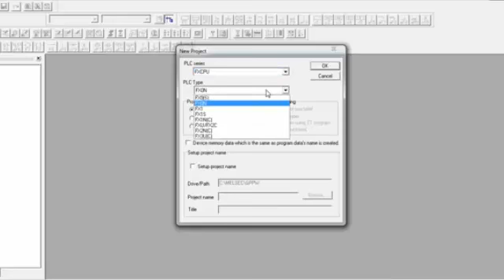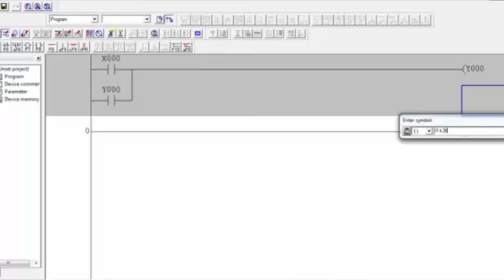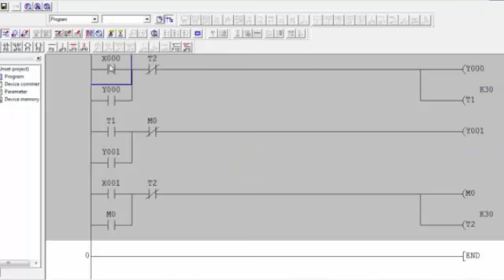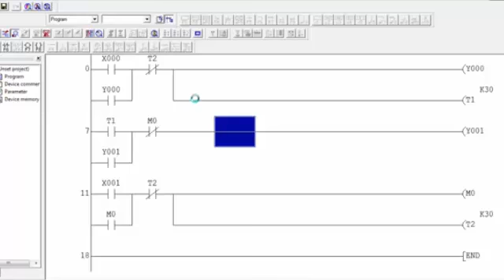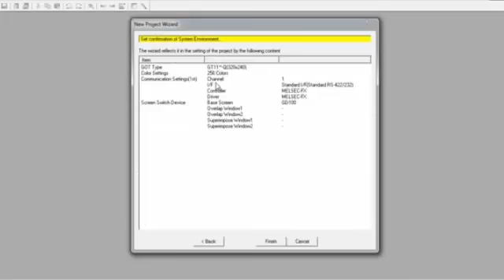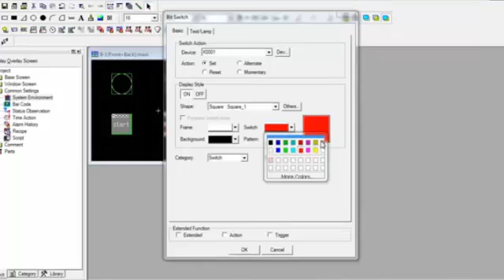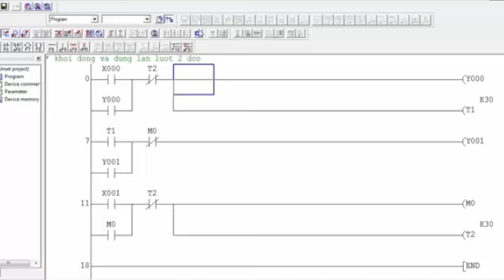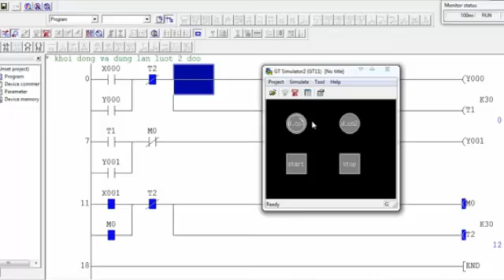Huong Dan lap trinh PLC Mitsubishi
Hướng dẫn Lập trình PLC MITSUBISHI